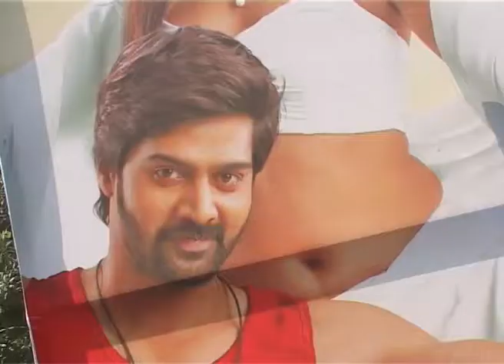Racha Rambola Movie Opening Video - Naveen Chandra, Srikanth